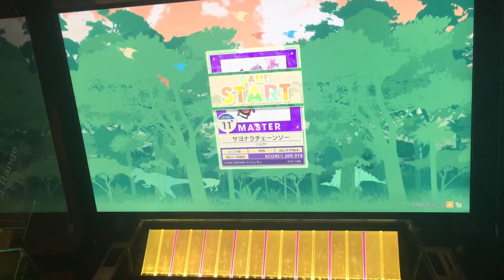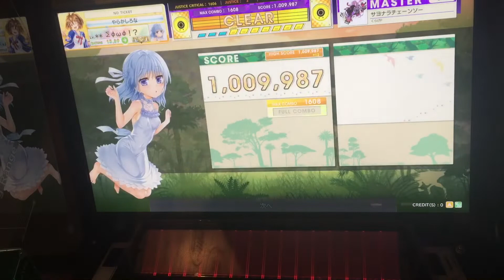サヨナラチェーンソー